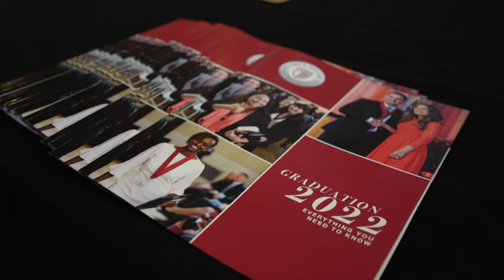Jack Welch Management Institute Graduation Highlight Film